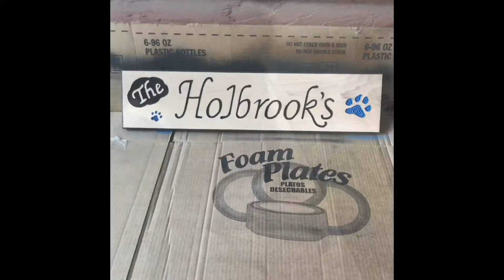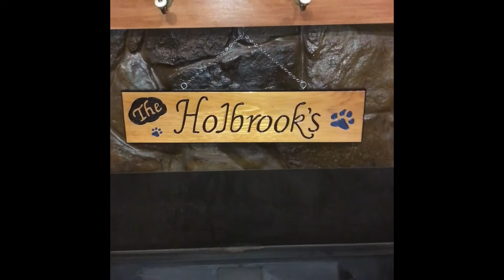The Holbrooks sign